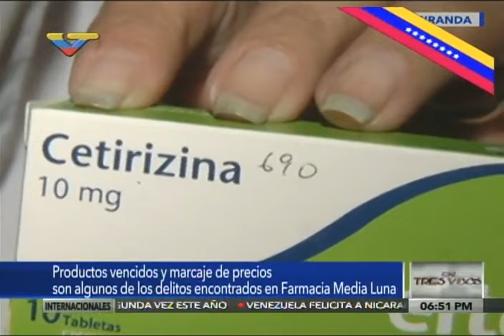Dos detenidos tras hallar 15 mil medicinas acaparadas en Farmacia Media Luna en Petare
19 de julio de 2016 en Petare.